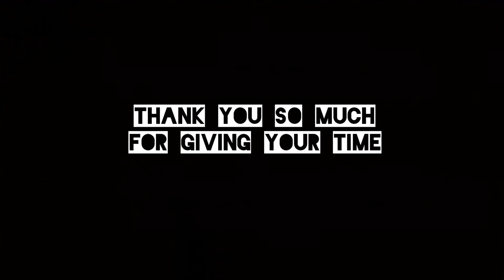Riding a board | Insta Skate Vlog 1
join me to skate and explore okc on Instagram and watch my videos, more pictures and stuff on IG @elholman405!
thank yall alot!!

much love